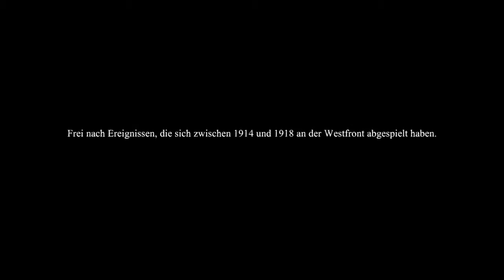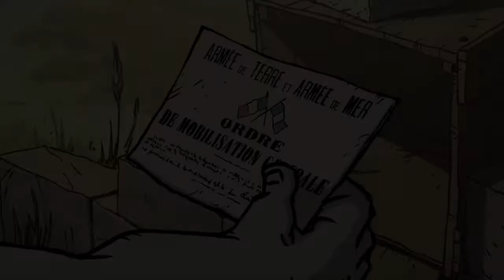Let´s play Valiant Hearts - The Great War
Valiant Hearts : The Great War ist die Erzählung von 4 miteinander verbundenen Schicksalen und einem gebrochenen Herzen. Erlebe ein 2D Graphic-Novel-Adventure, erkunde die zertrümmerte Welt und löse Rätsel.